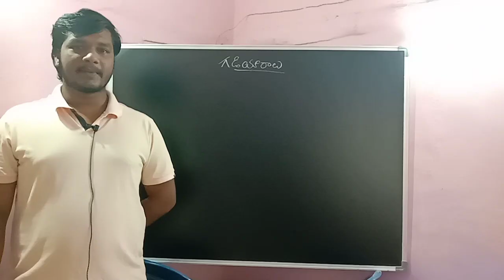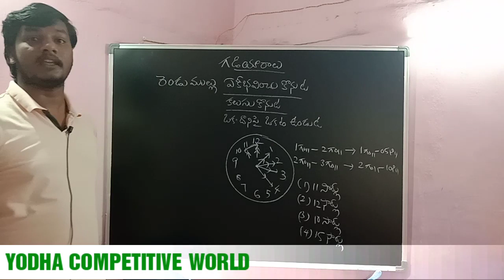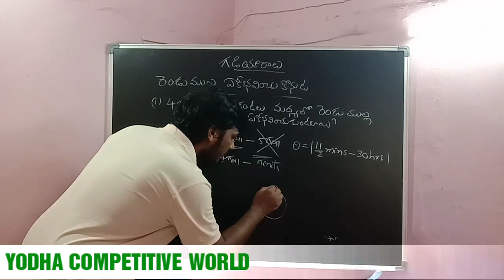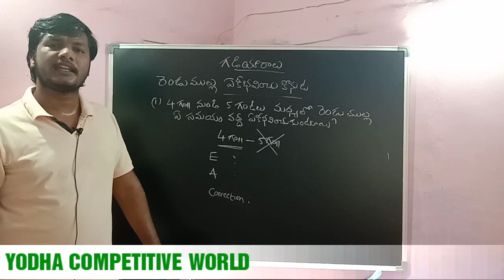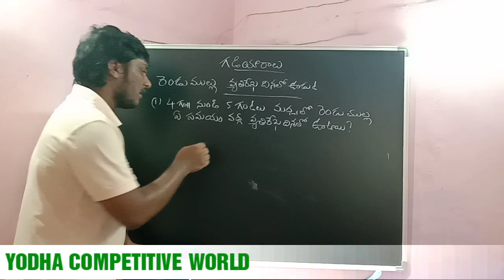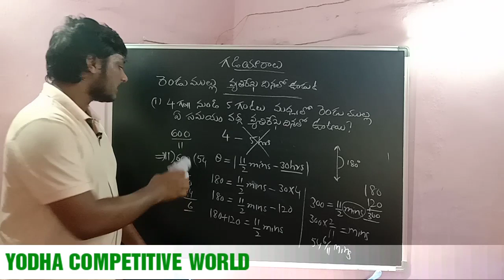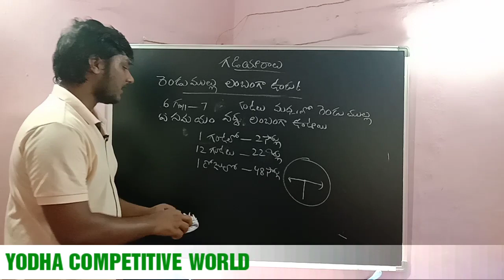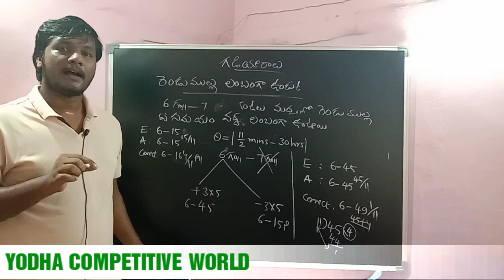Reasoning||Clocks ||Two hands coincidence||Two hands opposite direction||Two hands Right angle